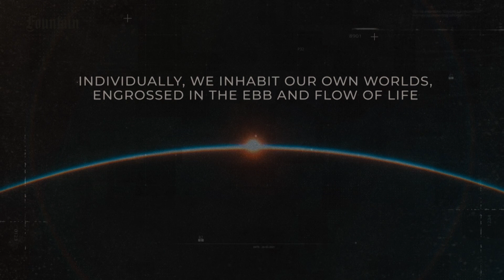30 years with The Fountain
So much has happened in the world since 1993, the year The Fountain was born.

Yet, individually, we inhabit our own worlds, engrossed in the ebb and flow of life.

In this complex journey, we navigate more adeptly when we adjust our perspectives for a clearer vision, both outward and inward.

When we observe with a faithful eye, a discerning heart, and a reasoning mind, the external universe unfolds its splendid pages, NOT as a daunting void of darkness but like an expanding book, and within, we uncover our inner soul, NOT as a captive entity in absurdity, but continuously deepening and as precious as to encapsulate numerous spheres within.

Since 1993, The Fountain is doing just that: provide alternative perspectives for a clearer vision.

The Fountain – On Life, Knowledge, and Belief